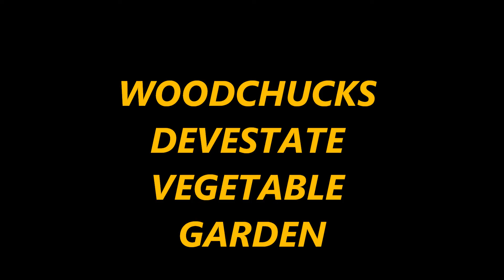WOODCHUCKS DEVASTATE VEGETABLE GARDEN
SEVERAL DAYS AGO (TODAY IS THE 4th OF JULY 2022) WOODCHUCKS GOT INTO MY VEGETABLE GARDEN OVERNIGHT, AND DEVASTATED IT.
I'VE CAPTURED AND RELEASED 5 OF THEM AT THIS POINT.